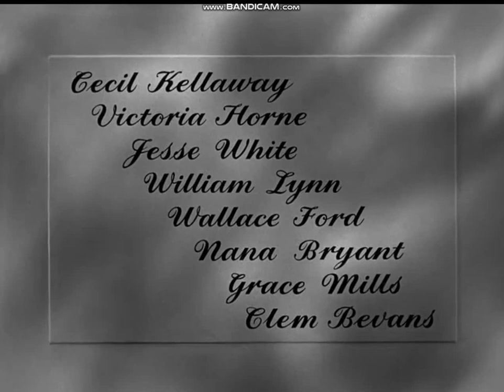Harvey (1950) title sequence